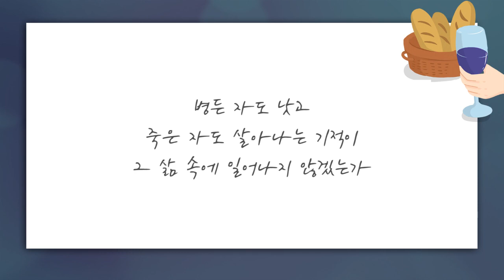[짧은설교] 성찬 받을 준비, 되어있습니까? | 선한목자교회 유기성목사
" 안 받는 것보단 낫겠지... 이런 분 계신가요? "